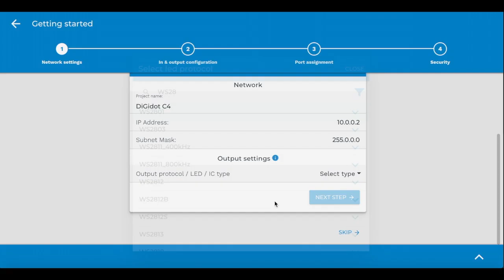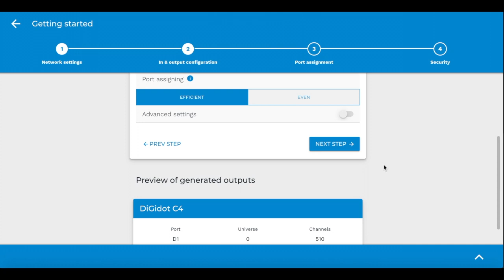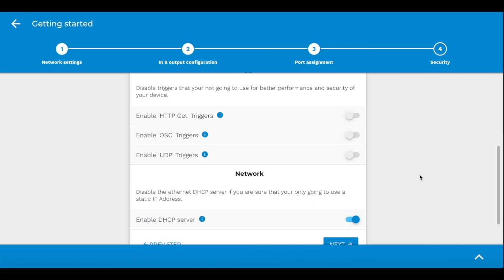How to use the C4 Getting started wizard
This video shows you how you can use the DiGidot C4 Getting started wizard to quickly setup all important settings